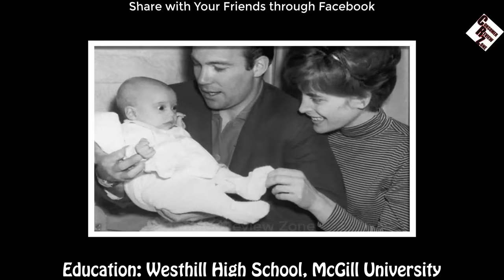William Shatner Unknown Lifestyle || Family | Girlfriends | Net Worth | Unknown Facts | Scandals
Things You Don't Know about William Shatner ! Family, Girlfriends, Net Worth, Unknown Facts. 3 Minutes Review!

Name: William Shatner... Nicknames: Bill Billy

Birth Name: William Bill Shatner

Birth date: March 22, 1931 (age 87)

Birth Place: Montreal, Quebec, Canada

Height: 5feet 9½inch (1.77 m)

Net Worth of William Shatner: $150 million as of Jun 23, 2018

Father: Joseph Shatner... Mother: Anne Garmaise

Ethnicity: White.. Face Color: White

Eye Color: Blue.. Hair Color: Brown

Education: Westhill High School, McGill University

Sun Sign: Aries... Siblings: Joy a, Farla

Married to: Gloria Rand (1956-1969) Marcy Lafferty Shatner (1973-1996) Nerine Kidd Shatner (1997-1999) Elizabeth Martin (2001-Present)

Awards of William Shatner: People's Choice Award

Movies: The Law of War.. TV Show: Star Trek.. Books: The Return

Trade Mark of William Shatner: Clipped, dramatic narration, Radio disc jockey voice.

Trade Mark: Captain James T. Kirk on Star Trek (1966) and seven of the Star Trek films

Interesting Facts: Began acting career as a child on Canadian radio.

Facts: Made Broadway debut in Tamburlaine the Great (1956).

Facts: Made film debut in The Brothers Karamazov (1958).

Facts: Title of his memoir Get a Life! (1999) was derived from a 1986 Saturday Night Live skit spoofing fans of Star Trek.

Trivia about William Shatner: Breeds and shows American saddlebreds and quarter-horses.

Trivia: His hobbies are horses, horseback riding and playing tennis.

Trivia: He appeared in the music video, and he sang in the choir, in the song "Voices That Care".

Trivia: Speaks English and French fluently, from his bilingual upbringing in Montreal, Quebec.

Trivia: Has written several Star Trek novels, including "The Ashes of Eden", "The Return" and "Avenger".

Trivia: His daughter Lisabeth Shatner was "Miss Golden Globe" 1985.

Trivia: He wrote and directed a college musical: "The Red, White and Blue Revue".

Trivia: His favorite Star Trek (1966) episode is Star Trek: The Devil in the Dark (1967).

Trivia: His clipped, dramatic delivery of his lines, peppered with dramatic pauses, is often referred to as "Shatnerian".

Trivia: Is a vegetarian.

Trivia: Has appeared in productions at the Stratford Festival in Stratford, Ontario, Canada.

Trivia: During his marriage to Marcy Lafferty, he was the son-in-law of Perry Lafferty.

Trivia: He was one of the guests at the wedding of Sandra Bullock and Jesse James.

Trivia: His old house on Bag Avenue, in Laval, Quebec was bought by a millionaire.

Trivia: One of his favorite restaurants to eat at while in Montreal is Vichy's.

Trivia: Father-in-law of Andy Clement and Joel Gretsch.

Trivia: Underwent right hip replacement surgery. [June 2008]

Trivia: Once resided on Giraud Street in Montreal, Quebec.

Trivia: He and his wife, Elizabeth Shatner, have two Dobermans.

Trivia: Once performed in Incubus (1966), a movie whose entire dialogue was in Esperanto.

Trivia: Grew up in the Notre-Dame-de-Grace (NDG) section of Montreal, Quebec.

Trivia: Remained friends with Heather Locklear during and after T.J. Hooker (1982).

Trivia: Remained friends with Leonard Nimoy during and after Star Trek (1966).

Trivia: Attended and graduated from West Hill High School in Montreal, Quebec.

Trivia: Owned a red Doberman in the 1970s, nicknamed "Kirk".

Trivia: Received a star on Canada's Walk of Fame in Toronto, Ontario in 2000.

Trivia: Celebrity spokesperson for Priceline.com since 1997.

Trivia: He is widely known to be a social butterfly.

Quotes of  William Shatner "We were basically one and the same, although Jim [Kirk] was just about perfect, and, of course, I am perfect."

Quotes of  William Shatner "I'm not going to have a tombstone. I'm going to be tossed in the air. Ashes, tossed like a salad."

3 Minutes Review